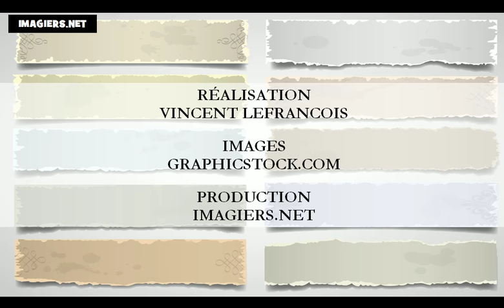J'apprends le français # Les couleurs